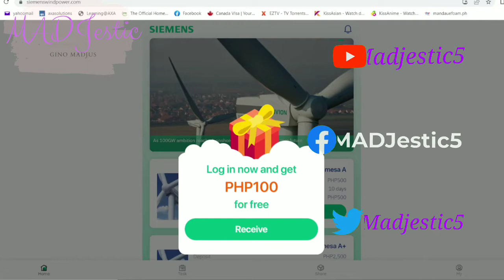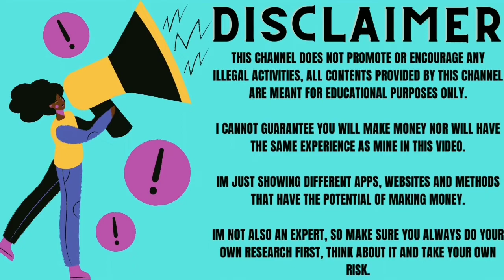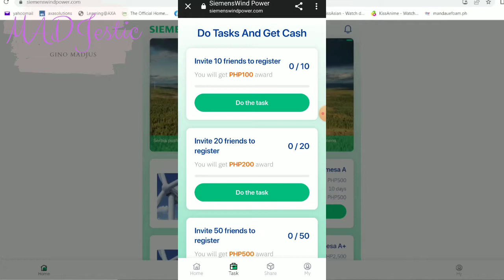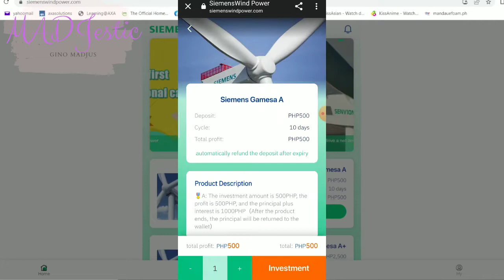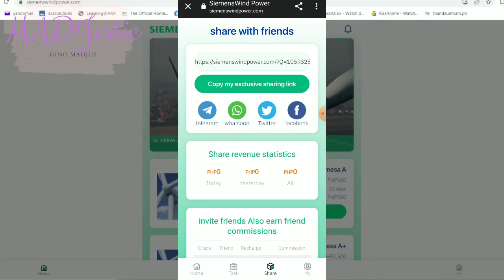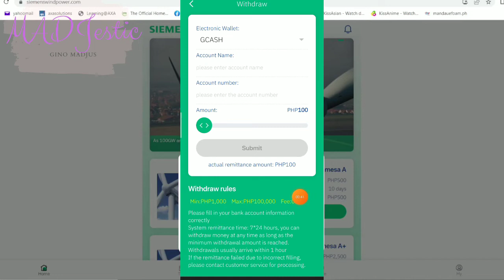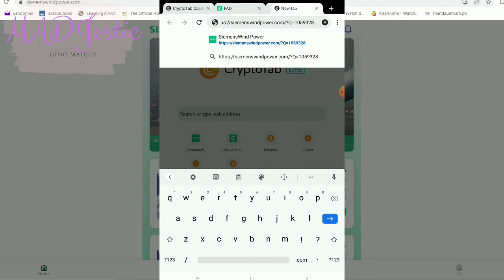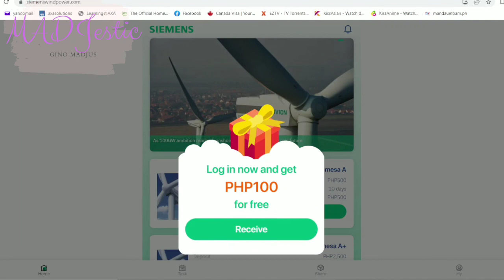SIEMENS WINDPOWER: REVIEW SCAM OR LEGIT | LIBRENG 100PHP UPON SIGN UP | GCASH